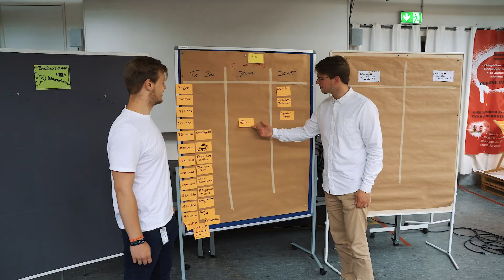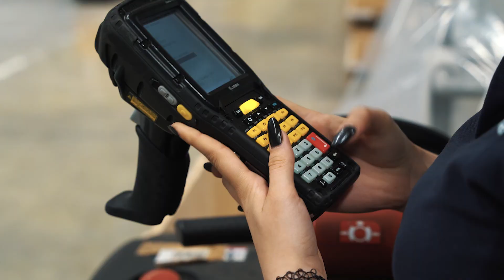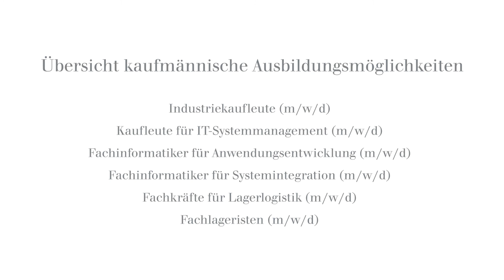Berufsausbildung im kaufmännischen und logistischen Bereich bei Dräger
Die Entscheidung, wo du ins Berufsleben startest, ist sicher eine der spannendsten deines Lebens. Ein Berufsstart bei Dräger bedeutet ›Technik für das Leben‹ - und etwas erreichen. Für sich selbst und für andere Menschen auf der ganzen Welt. Genau deshalb stehen Lernen und eine hervorragende Ausbildung bei uns ganz oben auf der Agenda. Unter den vielfältigen Wegen, die Dräger für den Start ins Berufsleben bietet, ist ganz bestimmt auch der Richtige für dich dabei.